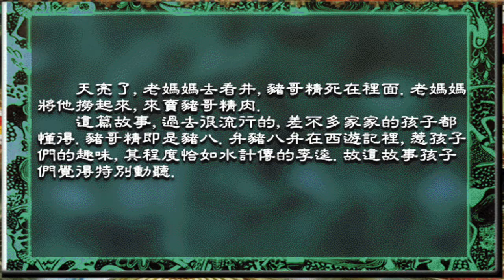豬哥精（中國童話故事）